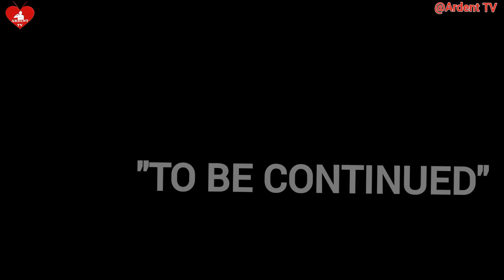Peculiar Boy || Ep8 || Fun & Edifying Animation || Ardent TV | Christian Cartoons | Animated Stories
"PECULIAR BOY" is a story of a boy who is a dreamer but searching for who he really is, void of understanding of the virtues inside of him and this makes him face many challenges of manipulations and intimidations.
Let's journey with this episodes as we see how he will get over these challenges and have encounter with true light.
OUR ANIMATION FILMS ARE FULL OF FUN YET EDIFYING!!!

If you are led to support us, kindly Sow to the below details, God bless:

NAIRA ACCOUNT:
GT Bank
Ajayi Olajide Emmanuel

DOMICILIARY ACCOUNT:
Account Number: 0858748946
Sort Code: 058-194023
Swift code: GTBIGB2L
Ajayi Olajide Emmanuel

Remember it is fun yet edifying... We love you...%